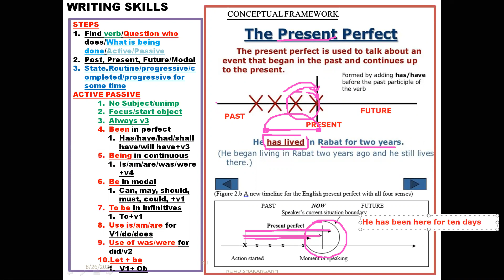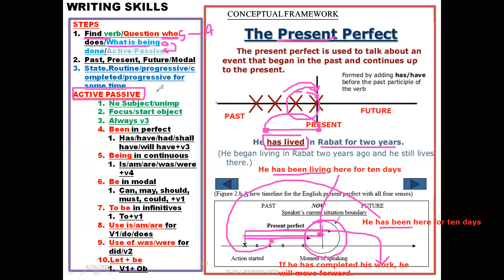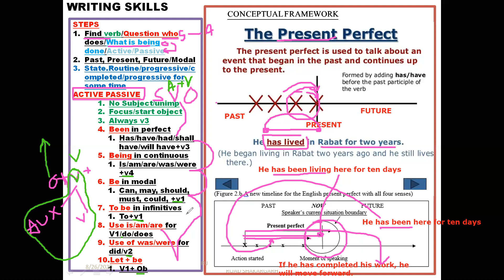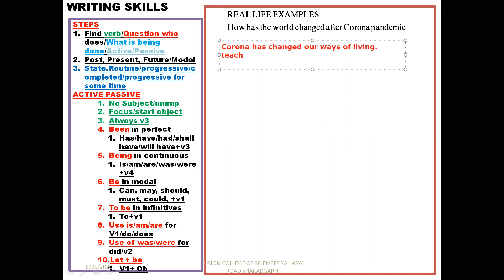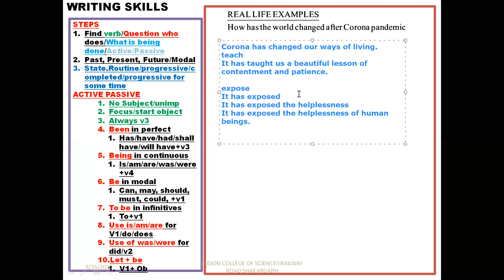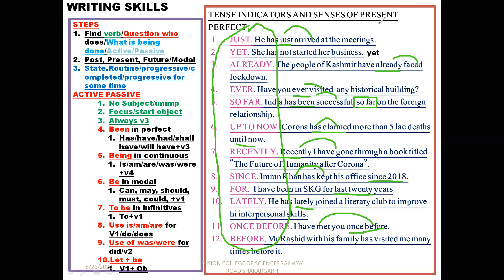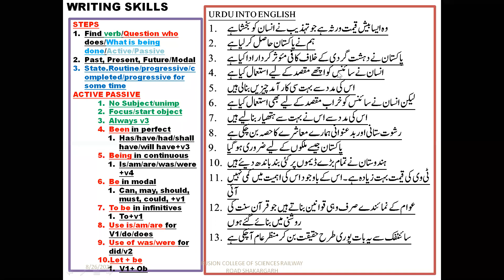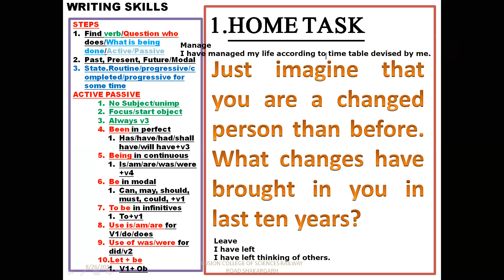TENSES PRESENT PERFECT WRITING SKILLS BY PROFESSOR LIAQAT ALI MOHSIN